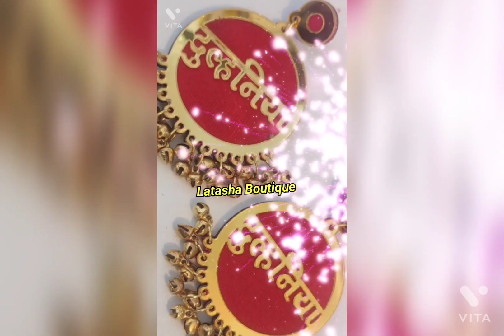American Diamond (AD) Jewellery Wholesale market in Delhi/Artificial Jewellery/ AD Stone 💎 necklace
American Diamond necklace set
American Diamond artificial jewellery
American Diamond jewellery
American Diamond jewellery haul
American Diamond jewellery wholesale MARKET necklace, ring, earrings, bridal jewellery
American Diamond wholesaler in Mumbai.
ad jewellery earrings
ad jewellery wholesalers in Delhi
ad jewellery
ad jewellery wholesale in Kolkata
ad necklace set price
ad necklace wholesale
ad necklace
ad necklace set
ad choker set
ad choker set wholesale market Delhi
ad jewellery wholesale manufacturing latest bridal necklace collection
with price
ad bridal necklace with price
fancy artificial jewellery wholesale price mein factory
sadar bazar delhi jewellery wholesale market
ad jewellery wholesale price
artificial bridal jewelry
a to z creations jewellery
designer bridal jewelry
A.D collection
branded first copy jewellery
ad rose gold jewellery
ad rose jewellery
AD Stone and American Diamond💎 Necklace Sets ll Bridal Choker Set /American diamond Jewellery ideas
ad jewellry
ad jewelry beautiful
American diamond Jewelry design
American diamond design
americandiamondjewellery
American ad bridal jewellery
American diamond💎 mangalsutra
American diamond jewellery collection
wholesale artificial jewellery market in delhi,
American Diamond jewellery wholesaler market in delhi, American Diamond jewellery wholesale market delhi, polki jewellery market, kundan jewellery wholesale, ad jewellery wholesale in delhi, ad jewellery wholesale market explore citiy
gm Singh& sons sadar bazar
sadar bazar wholesale market,
American Diamond bridal sets in sadar
ad jewellery sadar bazar in delhi
Diamond bindi sadar bazar.
shagun jewellers sadar bazar
dj crystal sadar bazar market chudi
jewellery wholesale market in Indian
Jaipuri bangles
hydrabad bangles market
artificial American Diamond jewellery market in Delhi
cheapaest bangle market
wholesale market in delhi
wholesale market in India, rui mandi
sadar bazar, jewellery wholesale bazzar in delhi
best market for girls colthes in Delhi
designer bangles market
bridal jewellery wholesale market in Delhi
ad bridal jewellery market
jewellerywholesale market
ad stone jewellery
Indian wedding jewellery
Indian jewellery
Indian bridal jewellery
girlish earrings market
ad stone girlish earrings
chandni chowk jewellery wholesale market
chandni chowk pearls
nazams
messho jewellery haul
messho dress review
messho cheapaest jewellery haul
vlogerr
designer bridal lehenga
designer non bridal jewellery
designer non bridal lehenga
girlish lehenga
latest rajputi jewellery

htwtps://youtu.be/O66NIYowZsI

Latasha Boutique Collection

Thanks❤